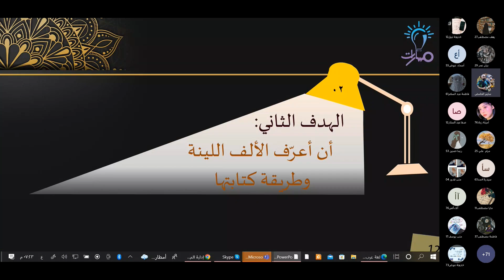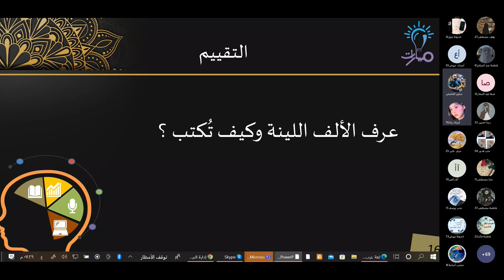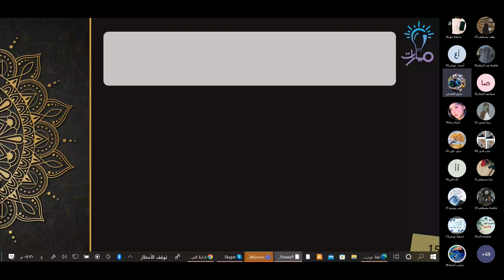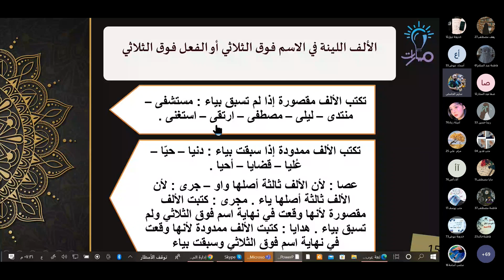الألف اللينة وكيفية كتابتها | درس الهمزة المتطرفة -الألف اللينة -المعاجم | اللغة العربية تاسع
مدرّس المادة: سليم الحامض

شرح فقرة الألف اللينة وكيفية كتابتها من درس الهمزة المتطرفة -الألف اللينة -المعاجم في كتاب اللغة العربية للصف التاسع - منهاج شمال غرب سوريا